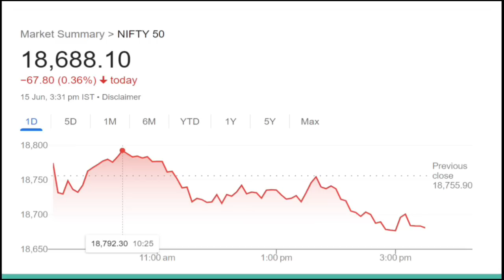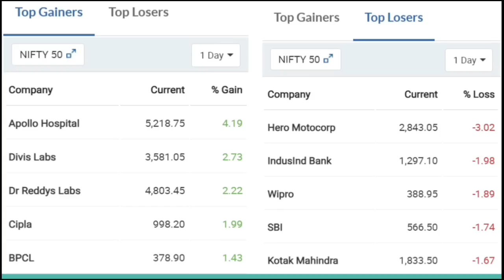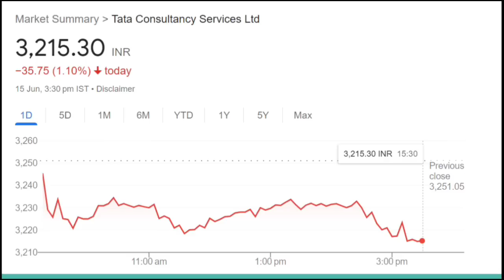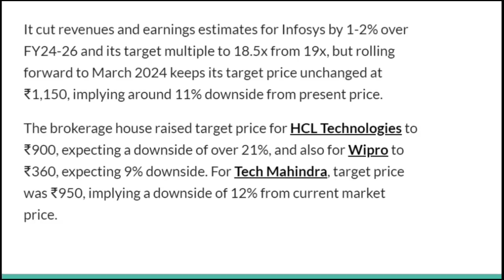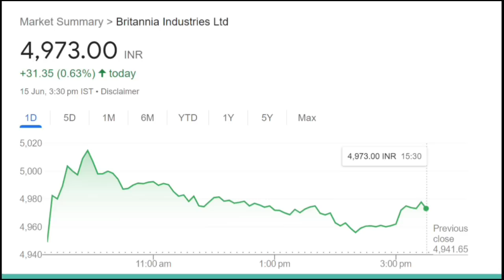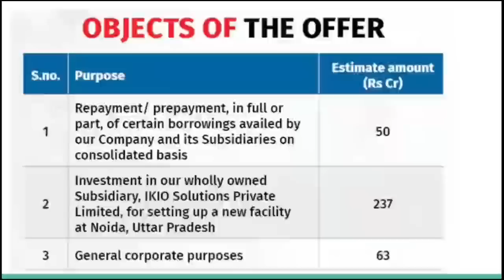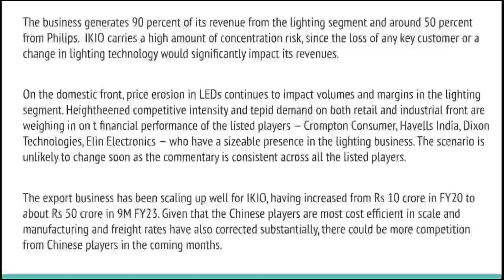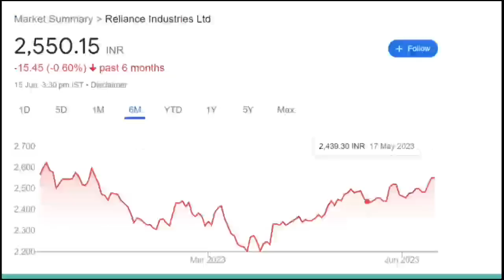June 15 stock market news|TCS|IT stocks|Reliance|Ikio strategy for tomorrow|IGL|fed rate Hike|CDSL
aylist?list=PLcn5g7OYrOmPUmHhoWZdnldnUBKAqVylc

list=PLcn5g7OYrOmPUmHhoWZdnldnUBKAqVylc